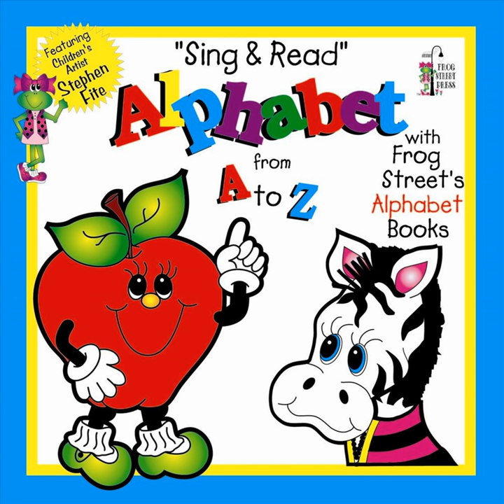Isabella Inchworm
Isabella Inchworm · Frog Street Press

Sing & Read Alphabet